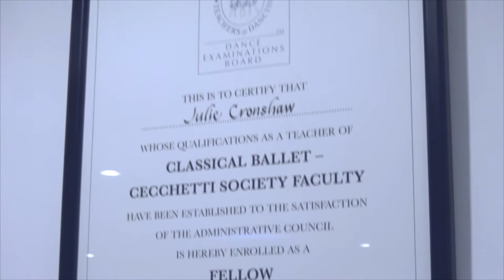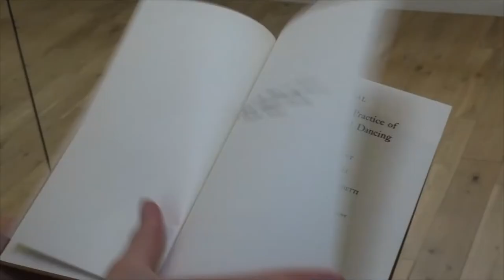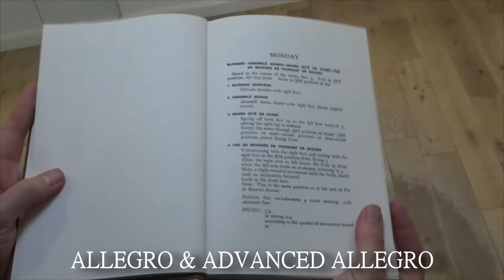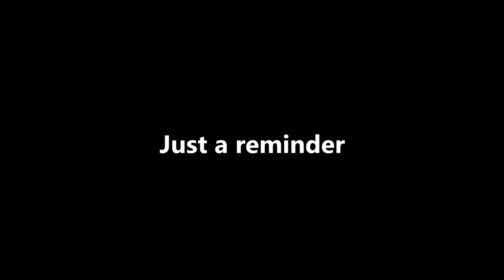Tips from a Ballet Teacher - Things to know about Cecchetti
A short video of relevant history about the great Ballet Master Enrico Cecchetti!

You can watch Ballet's Secret Code, a documentary about the six physical principles underlying classical ballet technique, on YouTube:

For more about ballet technique in the Cecchetti Method and to view dozens of beautiful exercises with commentaries from author Julie Cronshaw go